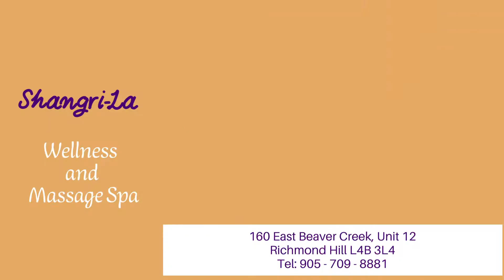| Shangri-La Wellness | GTA Asian Massage Spa